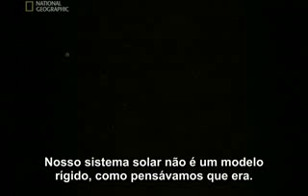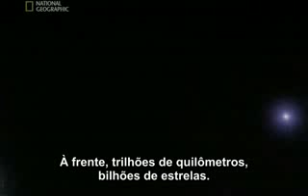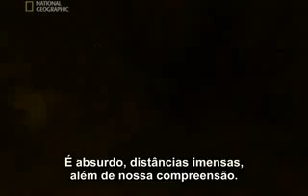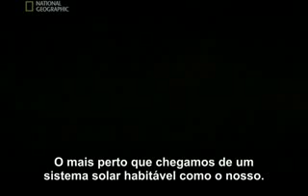Viagem ao Limite do Universo (5/10)